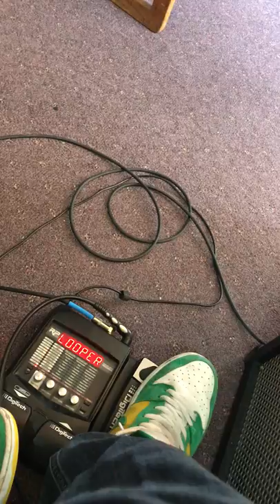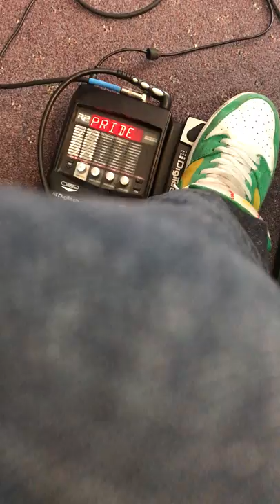Last jam with pinky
Before another surgery